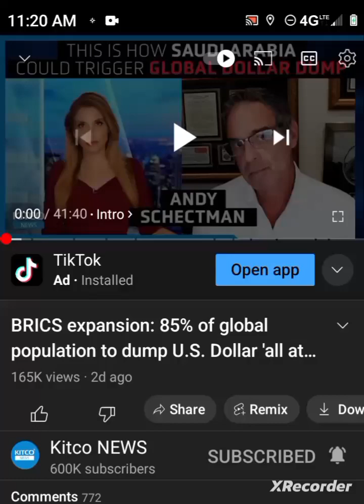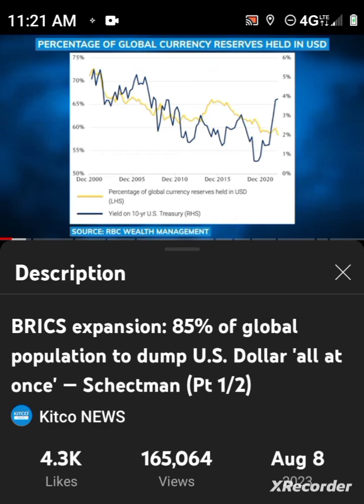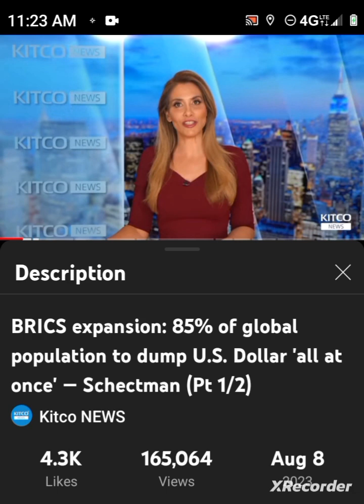85% OF GLOBAL POPULATION TO DUMP U.S. 💵 'ALL AT ONCE' (BABYLON FALLING)!!!!